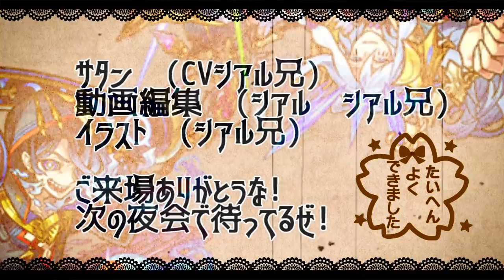【モンスト】魔導士処理が神!!アンチテーゼ初日攻略!【サタンの部屋】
今宵もご来場サンキューな!!　ハンター×ハンター　桂小太郎
六周年

ゴン　ジン　ヒソカ　キルア ネテロ　クラピカ　カイト
陸奥宗光　グラバー　桂小五郎　アンゴルモア
　▻ガチャ限越えのSSと友情で八ノ獄をぶっ壊せ

剣八で八ノ獄

▼twitterだぜ！
▼動画の詳細
　▻編集ソフト:AviUtl
　▻録画ソフト:DU RECORDER
　▻配信ソフト:Streamlabs OBS
　▻ニコニ・コモンズ様
　　commons.nicovideo.jp
　▻効果音ラボ様
　　soundeffect-lab.info
　▻PeriTune様
▼お願い
【エデン　シアルブラザーズ　シアブラ　怪物彈珠　monsterstrike 　サタン　SS　森久保祥太郎　奈良シカマル　巻島先輩　モンストシアル　シアルモンスト　ものまね　　　爆絶 　　　禁忌の獄　４　艦隊　オベロン　　　　アラミタマ　　モ